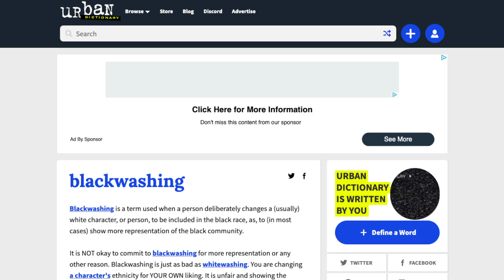ISRAELITE REACTION VIDEO: Egyptians BIG MAD Over Netflix Cleopatra Blackwashing Controversy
Was Egypt’s Queen Cleopatra Black? A Netflix docudrama series that depicts Queen Cleopatra VII as a black African has sparked controversy in Egypt.

Since the casting announcement in February and this month’s trailer drop ahead of the series’ May 10 premiere, the production has faced major criticism and allegations of “blackwashing” and “stealing” from Egypt’s ancient history, with prominent Egyptians accusing the series of historical revisionism.

A lawyer has filed a complaint that accuses African Queens: Queen Cleopatra of violating media laws and aiming to "erase the Egyptian identity".

Egyptian lawyer Mahmoud al-Semary also filed a complaint with Egypt’s public prosecutor to request that Netflix be blocked in the North African nation due to the promotion of “Afrocentric thinking” including “slogans and writings aimed at distorting and erasing the Egyptian identity.”

A top archaeologist insisted Cleopatra was "light-skinned, not black".

Dr. Zahi Hawass, a top Egyptologist and the country’s former minister of state for antiquities affairs, told the Al-Masry Al-Youm newspaper that the idea that Cleopatra was Black is “completely fake.”

He said that the only Egyptian rulers known to have been Black are the Kushite kings of the 25th dynasty (747-656 BC), and he accused Netflix of “trying to provoke confusion by spreading false and deceptive facts that the origin of the Egyptian civilization is Black.”

But the producer said "her heritage is highly debated" and the actress playing her told critics: "If you don't like the casting, don't watch the show."

Netflix's companion website Tudum reported in February that the choice to cast Adele James, a British actress who is of mixed race, as Cleopatra in its new documentary series was "a nod to the centuries-long conversation about the ruler's race".